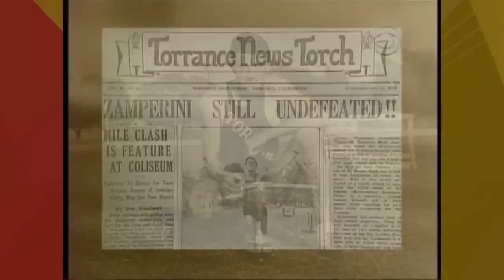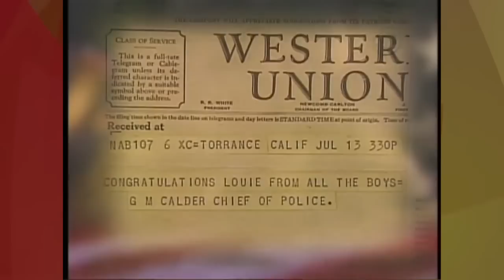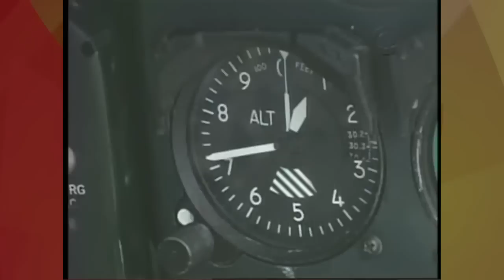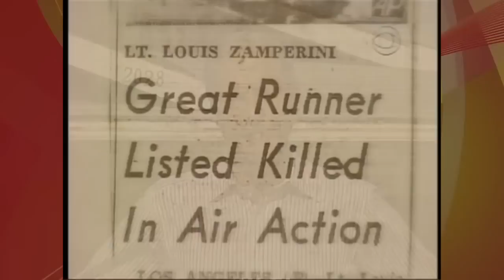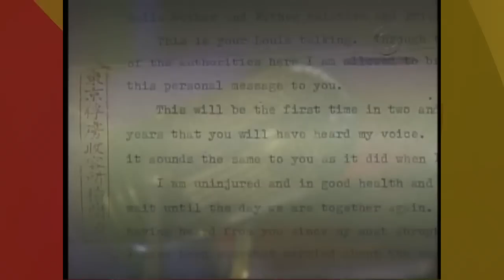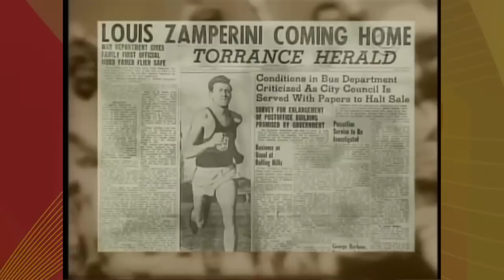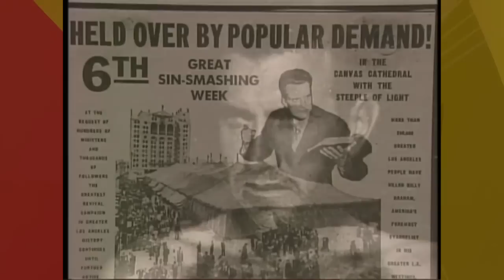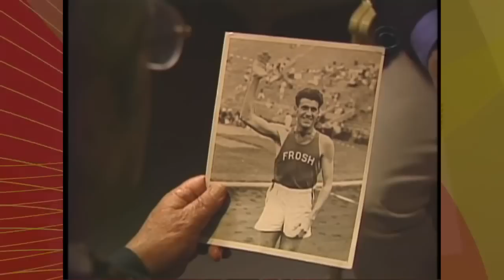Louis Zamperini visits his alma mater, University of Southern California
On February 23, 2011, the late Louis Zamperini, World War II hero, Olympic runner and USC alumnus, visited adjunct professor Jeff Fellenzer's journalism class at USC Annenberg School for Communications and Journalism to discuss his story of survival, perseverance and forgiveness.

His biopic "Unbroken," is set to release Christmas Day 2014.